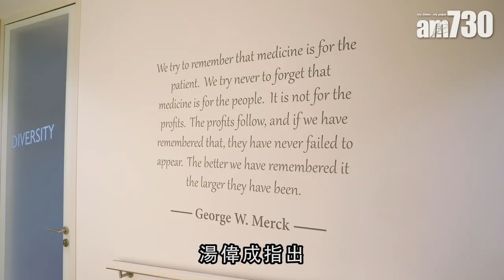新冠肺炎｜新冠口服藥vs新冠疫苗 默沙東藥廠：兩者不能互相取代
美國默沙東藥廠早前宣布，成功研製有效降低新冠肺炎重症及死亡風險的口服藥Molnupiravir，為各國控制疫情帶來另一線曙光。其中，英國藥物及保健產品管理局(MHRA)在本港時間昨晚宣布，正式授權Molnupiravir口服藥可用作治療輕度至中度症狀的新冠肺炎成年患者，成為全球使用該藥的第一個國家，而本港醫管局亦已計劃向默沙東洽購500個口服藥Molnupiravir療程。美國默沙東藥廠香港及澳門董事總經理湯偉成接受本報專訪，首度開腔透露藥廠在相關研發過程中，如何由失敗步向成功，再如何想辦法將藥物帶到有需要人士手中。

bmgproductionmusic